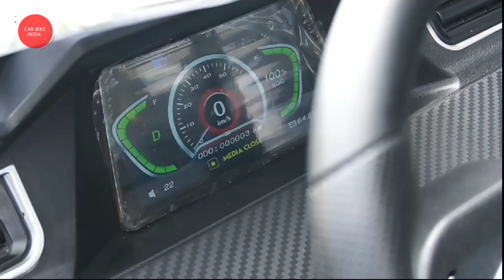प्राइवेट नौकरी करने वाले ये कार लेलो 🔥 Cheaphest Electric Car | New EV Car | Made In India EV Car 🚗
Note : Car Bike India चैनल आपको केवल सूचनात्मक जानकारी देता है। किसी मार्किट या प्रोडक्ट को प्रमोट नही करता है। जब किसी प्रोडक्ट को प्रमोट किया जाएगा तो उसके बारे में वीडियो में जानकारी दे दी जाएगी। धन्यवाद